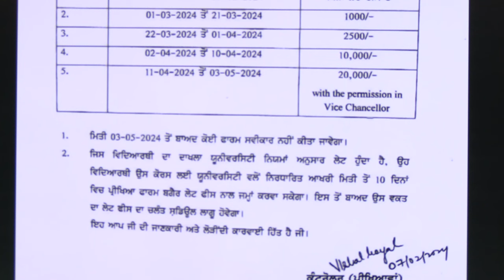punjabi university patiala last dates of examination foem filling and fees